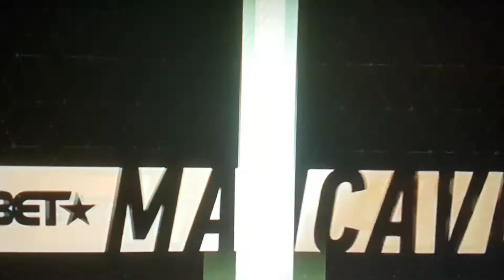Sanity or good Narnie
What say you Sistahs???